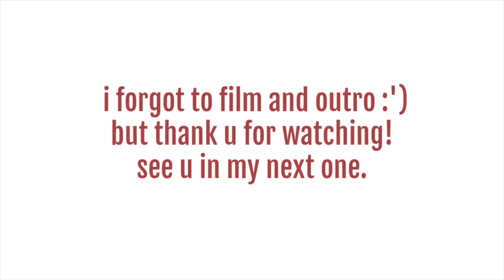TRYING LIP FILLERS FOR THE FIRST TIME - everything you NEED to know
so I did a thing! finally have alllll your questions answered in this video and I hope this helps whoever wants them done!

socials:
sc: javierittaaa
t: _javierittaaa